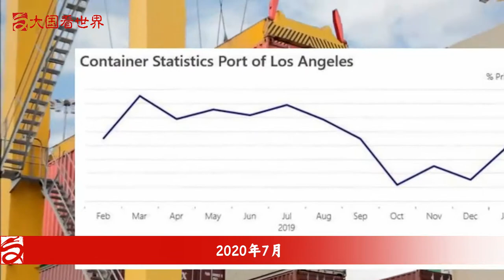马云与共济会到底什么关系？内幕石破天惊！What is the relationship between Jack Ma and the Freemasons?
大国看世界，世界看大国
Great Powers Look at the World, The World Looks at Great Powers

Thank you for watching "Great Powers Look at the World", here are the latest information, current political hotspots, domestic and international news, detailed current political commentary and analysis of the current situation, professional and unique military military observation, updated daily, welcome to subscribe ~

马云与共济会到底什么关系？内幕石破天惊！
What is the relationship between Jack Ma and the Freemasons?